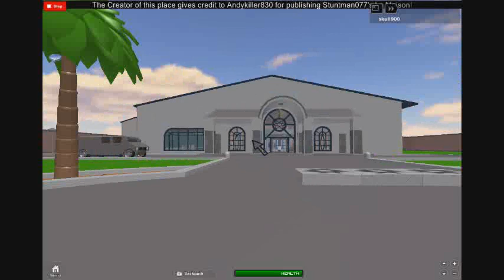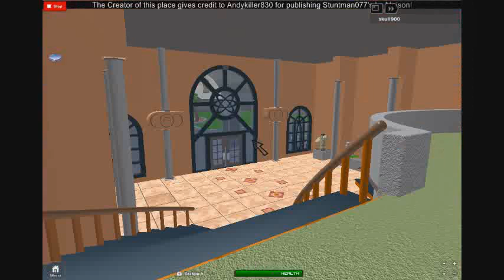Roblox Cool houses viewed by Skull900 ep 1 sunwars2 house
I made This House Incase I have a Party and Stuff
Well Have fun...